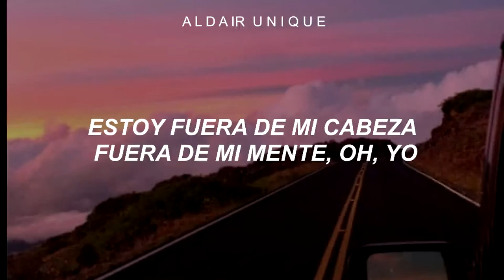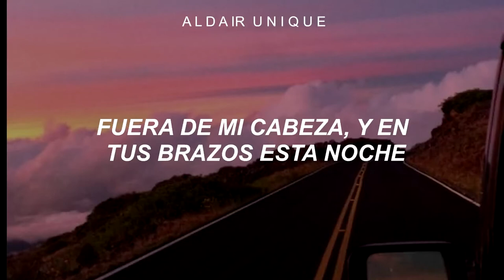Witt Lowry - Into Your Arms (Lyrics) ft. Ava Max 🖤🎶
🎵 Lyrics: Witt Lowry - Into Your Arms ft. Ava Max | No Rap |
Espero les guste y perdón si hubo algún error xd

LETRA :
En tus brazos
Estoy fuera de mi cabeza, fuera de mi mente, oh, yo
Si me dejas, estaré
Fuera de mi vestido y en tus brazos esta noche
Sí, estoy perdido sin él
Siento que siempre estoy esperando
Necesito que vengas a buscarme
Fuera de mi cabeza, y en tus brazos esta noche
Esta noche (sí)

No quiero hacerte esperar, sólo que la presión se ha estado poniendo pesada
Sé que si nos jodo, terminaremos, terminaremos, te olvidarás de mí
Olvídame, me siento mal por actuar de esta manera, porque me dejaste
Me llaman rey, pero sé que mi reina estará allí para revisarme
El año pasado, estaba corriendo en la 45ª ronda buscando SoHo
Anoche, estaba cabalgando por Rodeo buscando a nadie
Es una locura lo que puede cambiar en un año, piensa que usted sabe sin embargo
Ir y venir como un yo-yo, viven su vida para las fotos
Me ven, estoy actuando solo, porque tengo miedo de cometer
¿Ahora puedes decirme cómo soy diferente a él, a él y a él?
Sí, sé que siempre estoy cuestionando cosas, como, chica
¿Diría usted que el amor no se puede encontrar dentro de un voto o un anillo?
Ella se ríe y dice: “Sólo cosas materiales
Esas son cosas materiales, imagínate comprar toda mi confianza con un anillo
Imagina gastando todo mi amor en una aventura, tengo algo por ti
Si tuviera el talento que tenías, probablemente cantaría para ti, como

Esta noche (sí)

No quiero hacerte esperar, o contemplar sobre nosotros
A mi ex le encantaba mentir, supongo que es por eso que es más difícil confiar
He estado buscando para encontrarme y no perderme demasiado en la lujuria
Escuché una vez que puedes intentarlo pero no puedes llenar de una taza vacía
Eso no es mentira, y todo lo que digo es cómo necesito tiempo
Si fuera por ti ahora, serías mía
Estoy en el camino más de lo que estoy en casa y todavía encuentro que sólo eres tú en mi mente
Los últimos tres fueron Géminis, lo tomo como una señal, es gracioso
No puedes ganar tiempo con tu dinero
Y te encanta ir a la playa, ya sea nublado o soleado
Y te encanta beber todo tu vino hasta que te duele la barriga
Me llamas, “Cariño, estoy borracho, y en realidad todo lo que quiero es que me ames
Retrocesos a los retrocesos que conducen a mi lado del estado
Sé que necesito decirte que me importa antes de que sea demasiado tarde
Antes de que alguien se acerca a la placa, antes de decidir no esperar
Antes de que decidas no perseguirte, entonces me llamas, sólo para decir

Fuera de mi vestido y en tus brazos esta noche (oh, nena)
Necesito que vengas a buscarme (ohhh)
Esta noche (sí, sí)

👉 Credits:
       Song                    :       Into Your Arms | No Rap |